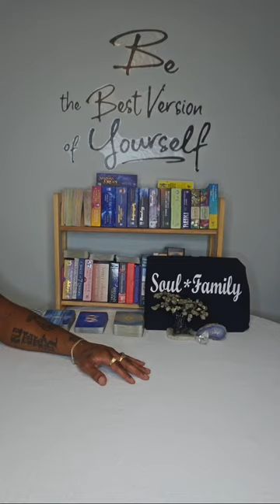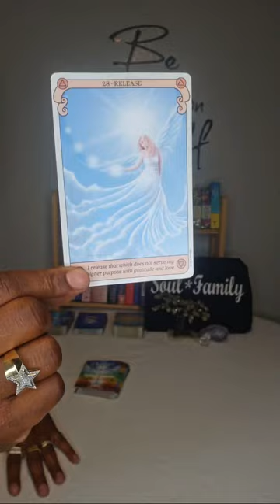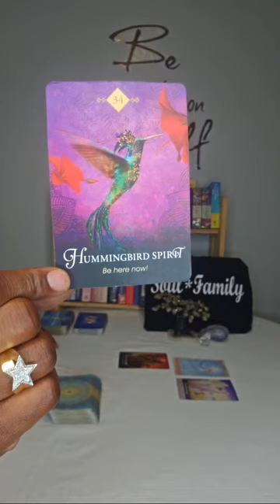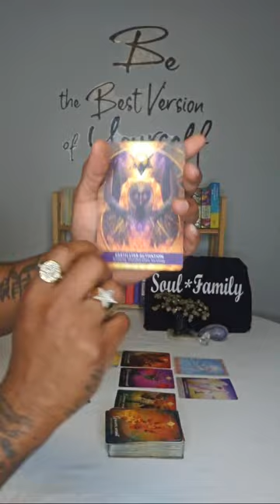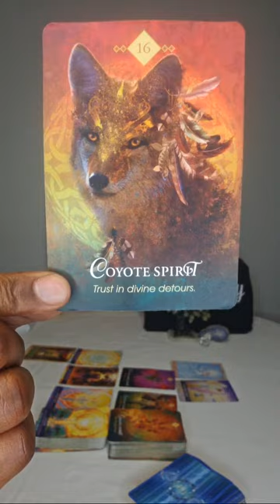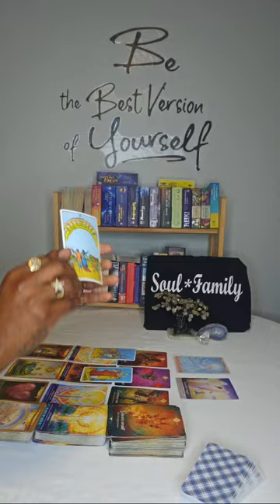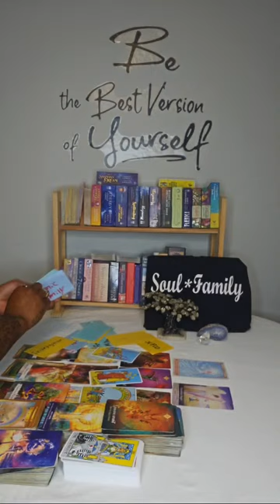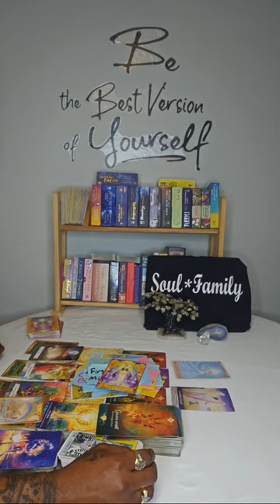They Didn't Want U To Know Ur Worth Because Its Already Written In The Stars That U Will Save Lives!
👑 Peace And Blessings Soul Family 👑

Thank You For All Your Support! Join The Team Family. Much Love! 💯

❗️This Is My Only Page ❗️I Dont Have A Back Up Page❗️

❗️Please Be Aware Of The Scammers. I would never reach out to you first. Please report and block any fake page of me. Thank you soul family!❗️

 Much Love💚💚💚💚💚💚💚💚💚💚💚